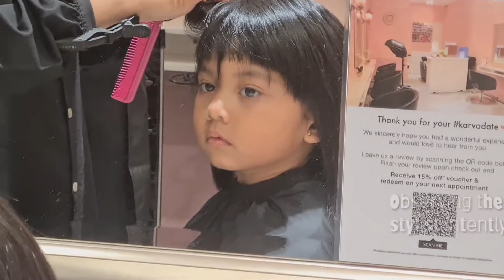Alia Crew Cut???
Alia's went to cut her hair with mama! Crew Cut maybe? Let's find out!